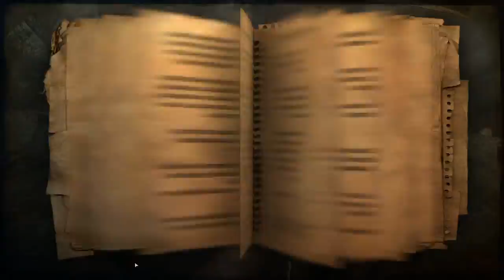Far Cry 2: Episode 01 - Frank Bilders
In this series I am playing Far Cry 2, Ubisoft's sequel to the first game in the series, released in 2008.
Together we shall battle on the hardest difficulty through strange game logic, lengthy dialogue and huge driving distances in the hope of ... who knows!

This is the first episode, in which I embark on our quest on the hardest difficulty, playing the role of the noble Frank Bilders, shady Irish criminal.
We experience a few technical issues with Fraps in this episode, but aside from the lost scene in the intro, we only lose a few seconds of gameplay. Things are better in following episodes, I promise!

The Far Cry series is published, developed and owned by Ubisoft.